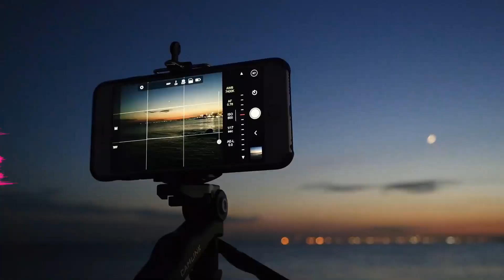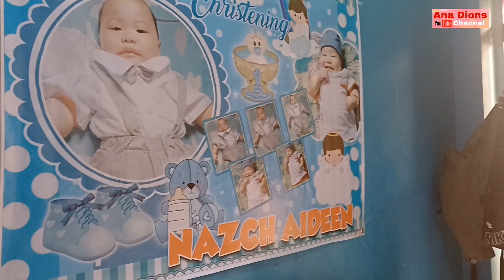NAZCH AIDEEN'S CHRISTENING @ ST. JOSEPH CHURCH, PN ROA, CDO CITY